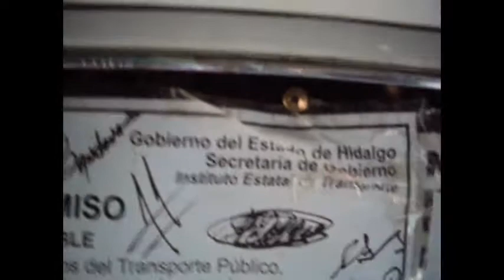Tranporte público Pachuca